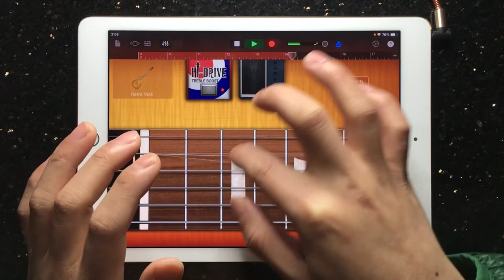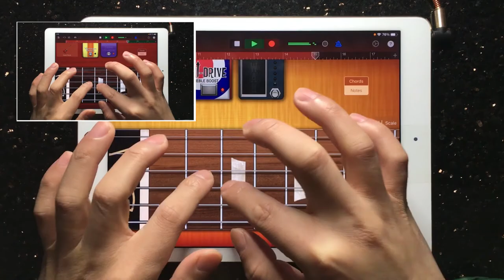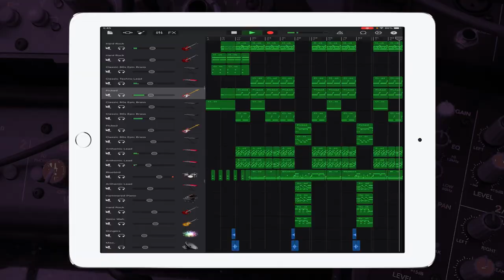Van Halen - Jump Garageband App Song Remake Cover Remix Tribute to Eddie Van Halen | iPad/iPhone iOS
Hey guys, check out my Garageband cover remix of { Van Halen - Jump }

Tribute to Eddie Van Halen